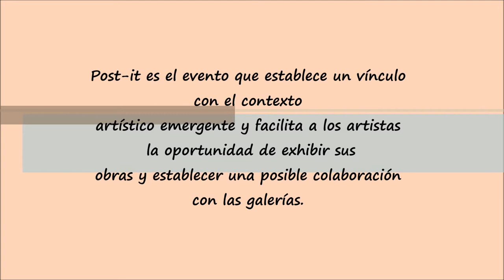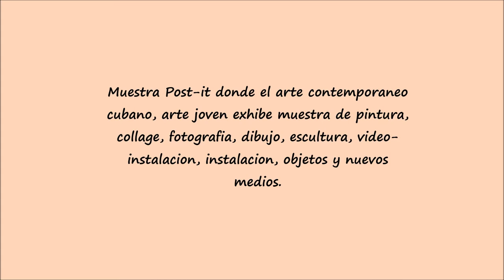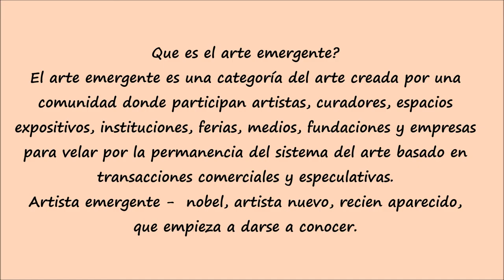ARTE CONTEMPORANEO CUBANO~ COLLAGE HABANA~ PARTE 3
Conoce del Arte Contemporáneo Cubano a través de esta muestra de jóvenes artistas cubanos en el certamen de artes visuales Post It 6,  en la Galeria Collage Habana.
Que es Post it??? Comparte tu mejor definición en la cajita de comentarios.

DE MI CUBA LO MEJOR  - Aqui en De Mi Cuba Videos conocerás y descubriras a la isla de Cuba, a su gente, historia y cultura.  Cada jueves a las 00.00am de cada semana podrás disfrutar y viajar en cada video a través de la isla la mayor de las Antillas.

post-it6